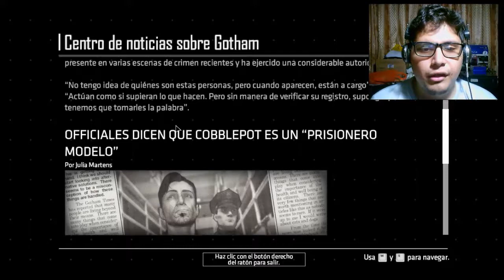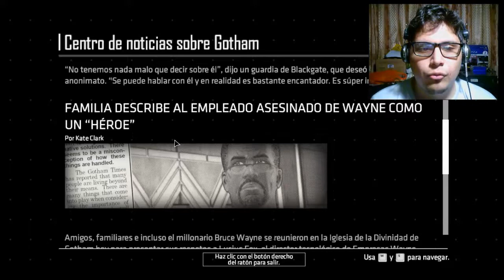Batman The Enemy Within Ep.2 Parte #1 Esto se pondrá feo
Comenzamos con la continuación de el batman de Telltale espero no j**erla.